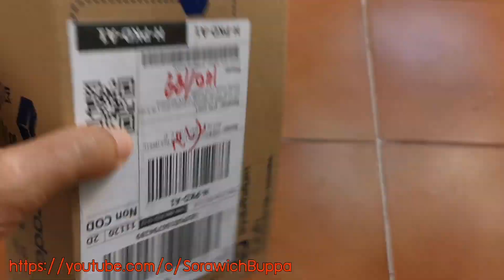อันที่ 3 พร้อมเหตุผล SanDisk Ultra Dual Drive Go 256GB USB Type-C แบบ 2 หัว เป็น USB A และ C